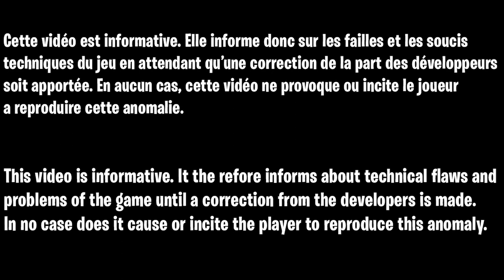3 GLITCH PILE UP AFK VANGUARD SOLO FR, PRÉSENTATION DE 3 GLITCH PILE UP AFK SUR DER ANFANG ZOMBIE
3 GLITCH PILE UP AFK VANGUARD SOLO FR, PRÉSENTATION DE 3 GLITCH PILE UP AFK SUR DER ANFANG ZOMBIE

▬▬▬▬▬▬▬ • BIENVENUE 😍 • ▬▬▬▬▬▬▬

▬▬▬▬▬▬▬ • PARTENAIRES 💪 • ▬▬▬▬▬▬▬

👉StealthGamer:
"SOISCOOLMEC"
"STRIKESOISCOOL"

TikTok "SoisCoolMecYTB"
👻Snapchat "soiscoolmec"

.▬▬▬▬▬▬▬ • TOP DON 💰 • ▬▬▬▬▬▬▬

▬▬▬▬▬▬▬ • MUSIQUE OUTRO 🎵 • ▬▬▬▬▬▬▬